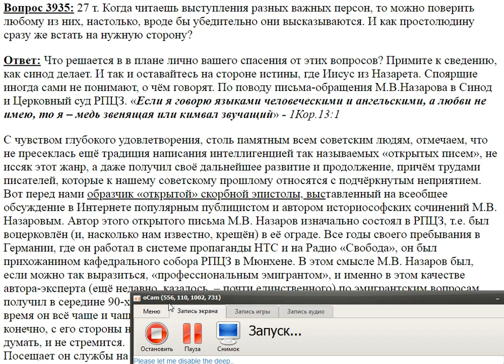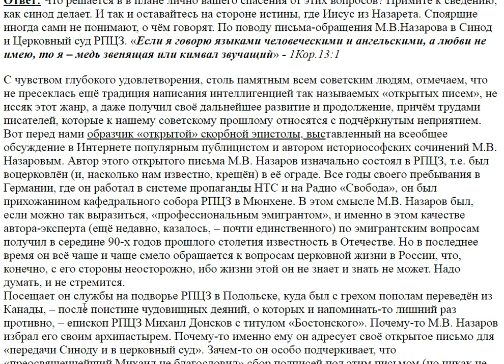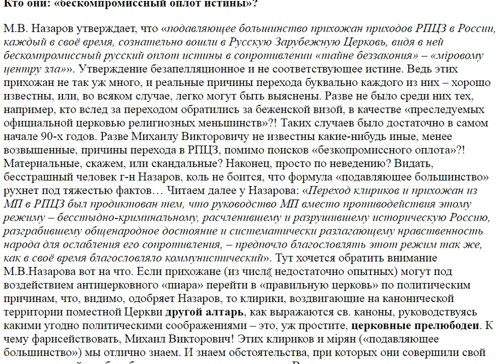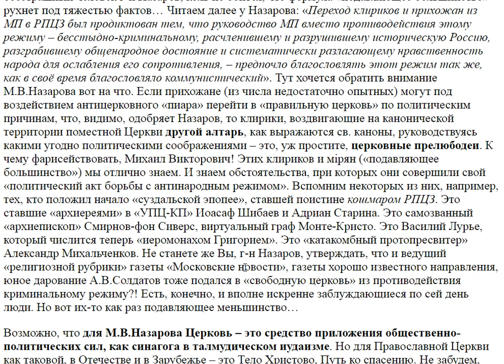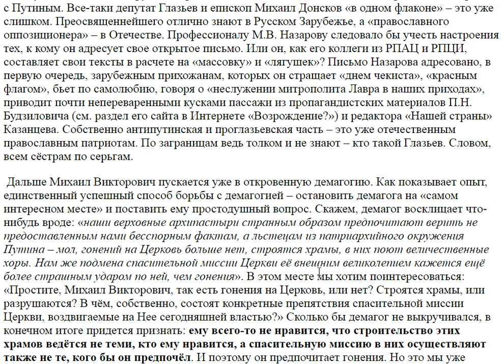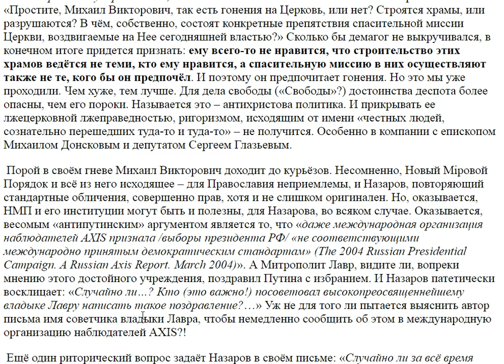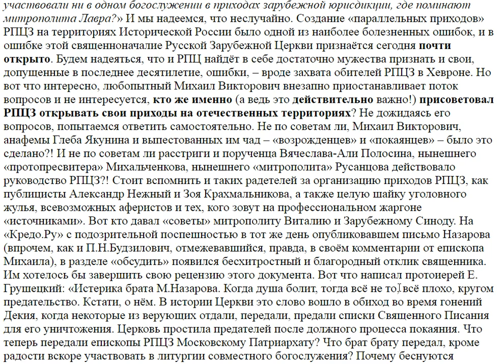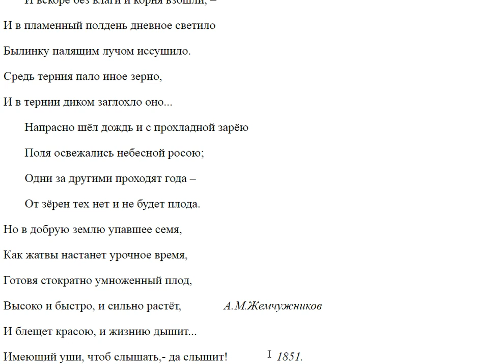3935. Как занять нужную сторону?